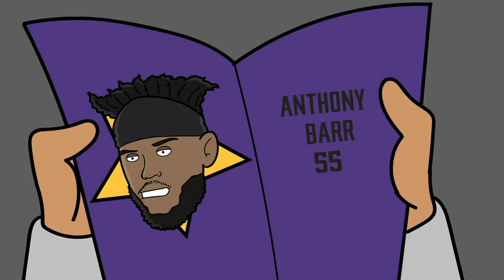SkoLOL: Bruin Brothers Eric Kendricks and Anthony Barr | Minnesota Vikings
On this edition of SkoLOL Minnesota Vikings linebackers Eric Kendricks and Anthony Barr relive some of their best memories as UCLA Bruins and as Minnesota Vikings.